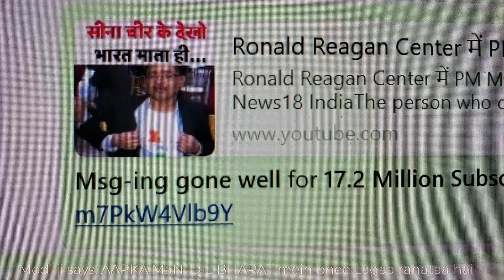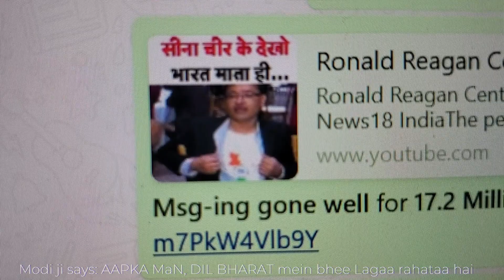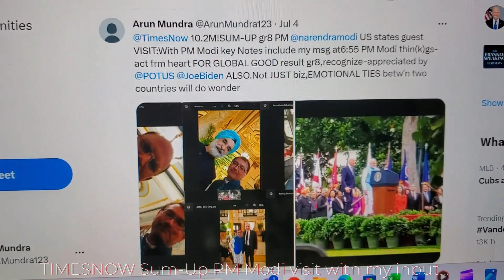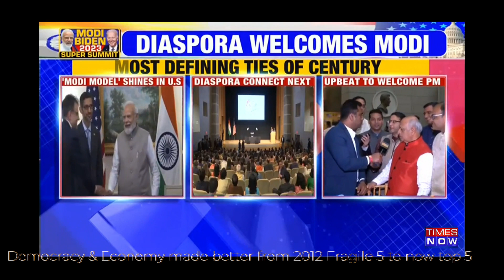Arun Media PM Modi ji US GUEST_American President welcome_Key points of MODIji various media Channel